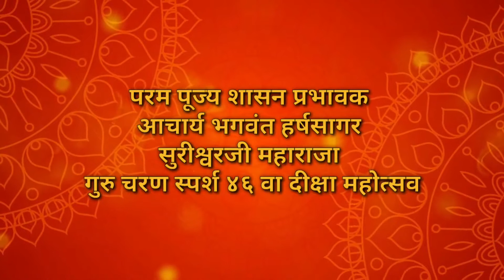Vairagya Vadhamana ||Diksha Diwas || Saiyam Ruchi Rajoharanam Utsav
The content is been scripted on occasion of  45 th Diksha Diwas of  Krupalu Sadguru Shashan Prabhavak Acharya Bhagwant Shri Harshsagar Surishwarji Maharaja on Posh Sud 10 | 6 th Feb 2021 | Karjat Jain Sangh

Video Credit :

Cinematography : Hakim Creations

Karjat Jain Sangh,Team Saiyam Ruchi, Karjat Jain Baal Mandal & Saket Shah

The video is strictly made for religious purpose, we have no intension to earn any money out of this video